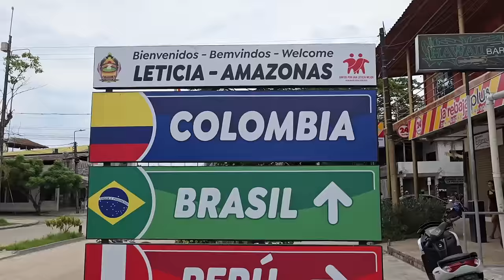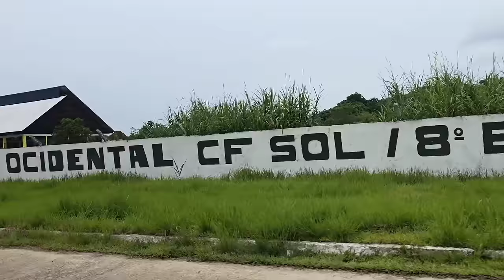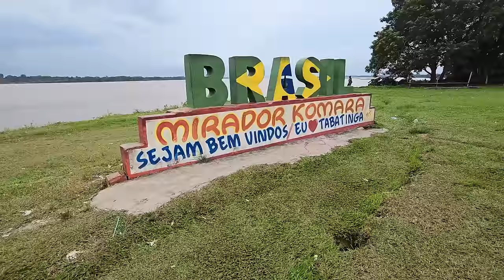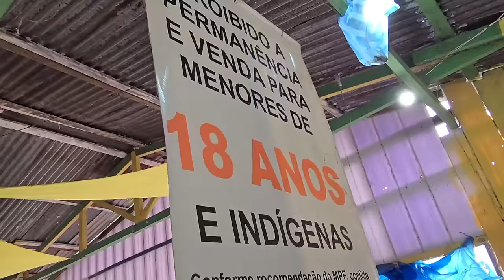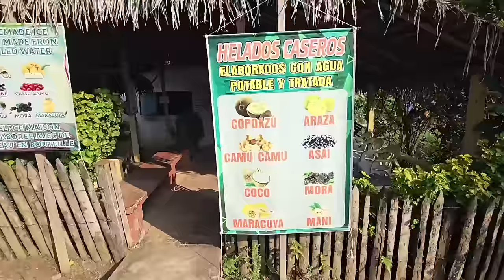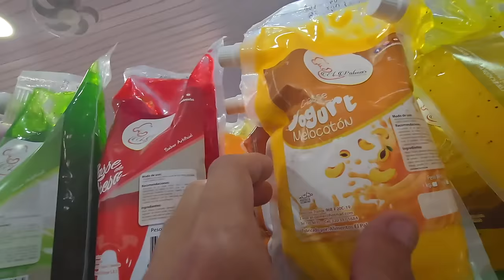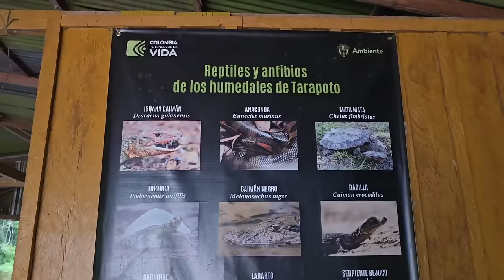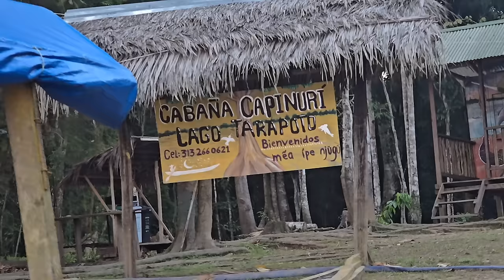FUIMOS DEMASIADO DENTRO EN EL AMAZONAS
Así fue mi llegada a la Selva Amazónica Salvaje: iniciamos el viaje desde el Pueblo de Leticia Colombia para adentrarnos en lo que se conoce como la triple frontera que es justo donde se une la selva amazónica de Colombia, Perú y Brasil.

Un viaje de 14 días donde nos adentramos en este mundo paralelo que es la Selva Amazónica guiadas por indígenas que nos mostraron parte de su realidad y de todos los peligros y enseñanzas que puede significar un viaje a la Selva Amazónica.

Conocer los animales, entender la cosmovisión de las distintas etnias indigenas que conviven en esta parte de la selva, apreciar las sensaciones que transmiten estos bosques primarias y la importancia de cuidar este pulmón del mundo es parte de lo que me llevo de esta experiencia.

Tenemos tours disponibles para la Selva Amazónica en cualquier época del año donde podemos organizarte desde cualquier parte del mundo.

selva amazonica
tours selva amazonica
william ramos amazonas

00:00 Intro
01:51 Pueblo Colombiano de Leticia
03:14 Así es el lado de Brasil
04:45 Refugio de Animales del Amazonas
07:14 Río Amazonas y la Fiesta en Brasil
10:05 Visito el Puerto Nariño
15:56 Adentrándome en la Selva
21:39 Tour nocturno en la Selva
26:06 Amanecer en el Amazonas
30:10 Llamando Caimanes
32:23 Pescando Pirañas
36:20 ¿Próximo Capítulo?